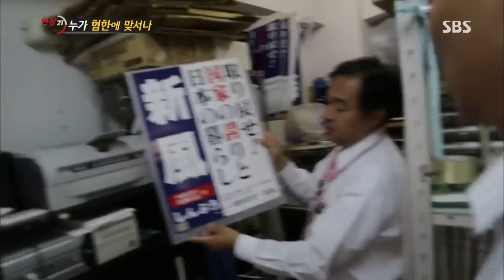일본에서 희망의 싹을 발견하다 @[SBS 현장21] 130820